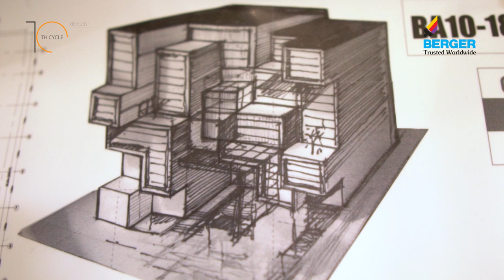RANGS BABYLONIA_ Ar. K M Mustapha Khalid | Architecture Film by Jahan Iftekhar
10th Berger Award for Excellence in Architecture (BAEA)
in association with Institute of Architects Bangladesh (IAB)

RANGS BABYLONIA_ Ar. K M Mustapha Khalid
Location: Tejgaon, Dhaka

Executive Producer: Junayed Hossain
Director: Jahan Iftekhar
An A2Z FILMS Production